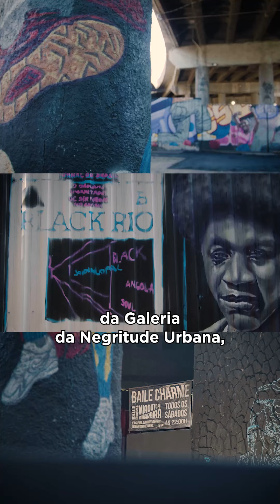34 anos do tradicional Baile Charme de Madureira | ENTENDA A TREND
O tradicional Baile Charme do Viaduto de Madureira (@viadutomadureira), no Rio de Janeiro, completa 34 anos. Com a comemoração, o espaço vai ganhar a Galeria da Negritude Urbana, uma parceria entre o Baile e o Projeto Zona de Arte Urbana (zonadearteurbana), ZAU.

Com as artes de Airá Ocrespo (@airaocrespo), Agarte (@a.g.artes), Jeff Seon (@jeffreyseon), Amora Moreira (@amori.nha) e Cety Soledad (@cetysoledad), a Galeria conta a história dos bailes black na cidade do Rio de Janeiro e da música negra.

O aniversário do Viaduto de Madureira, em 2024, acontece no dia 11 de maio, às 22h. Ingressos disponíveis no Sympla.